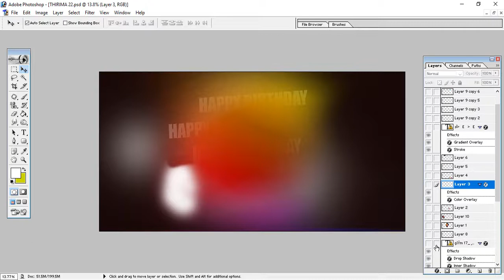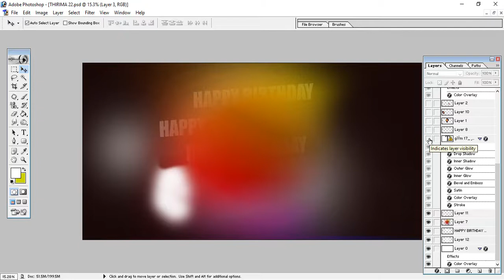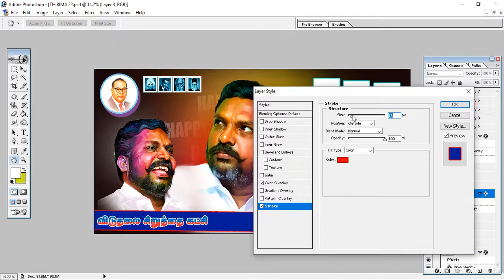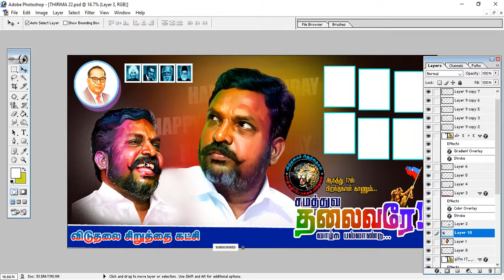Thirumavalavan Birthday Banner Psd Files Free Download